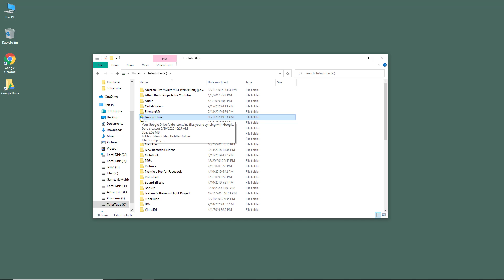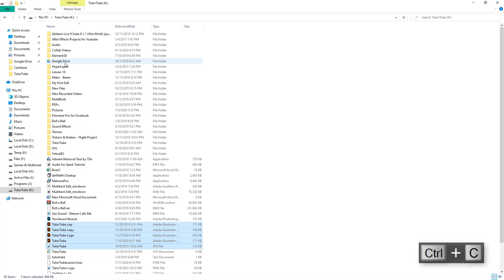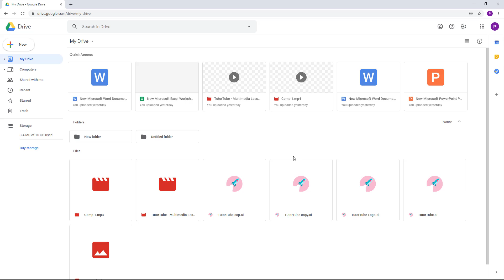Google Drive - Tutorial 6 - Understanding Backup and Sync Folder Syncing Process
In this tutorial, we will be discussing about Understanding Backup and Sync Folder Syncing Process in Google Drive

Learn the basics of using Google Drive including how to upload, download, backup, sync files, covert and manage filed in Google Drive.

This lesson has been made using Google Drive using Chrome Browser and Backup and Sync for Windows but is applicable for App Version, Mac Version of Backup and Sync Application as well.

If you like this video, here's our entire playlist of Google Drive tutorials: